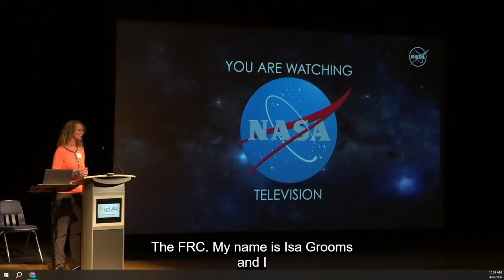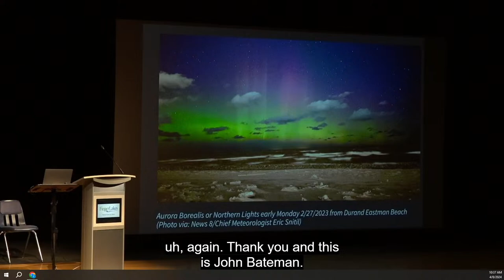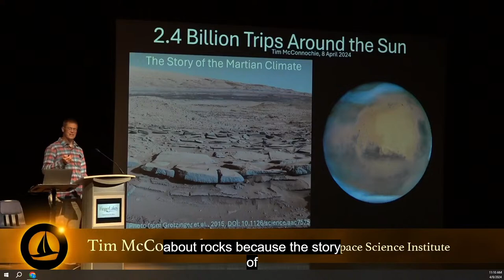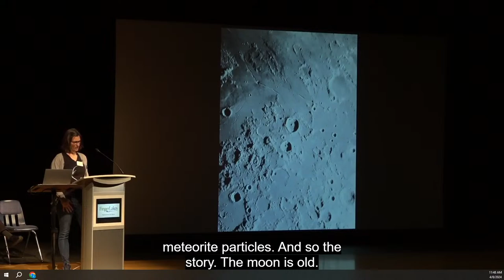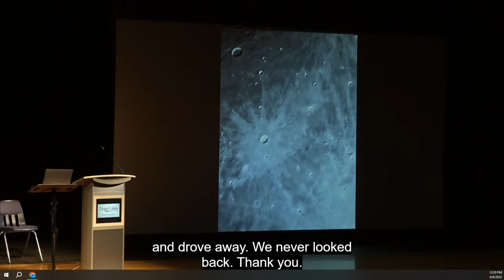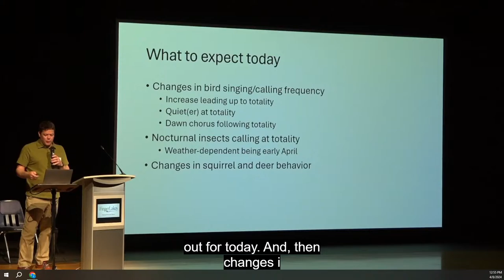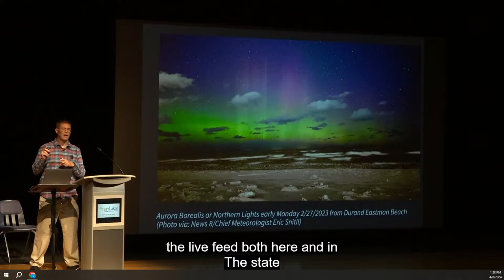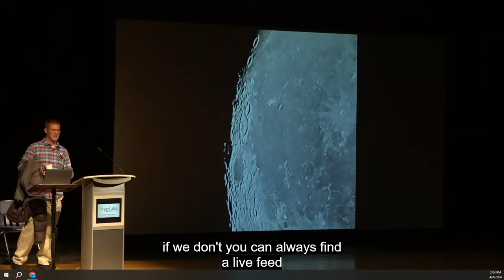FLCC Total Solar Eclipse Celebration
FLCC will explore the scientific and literary aspects of the total solar eclipse from 10 a.m. to 2 p.m.